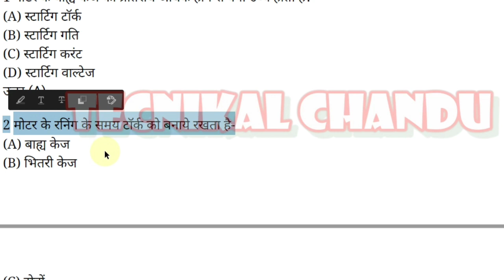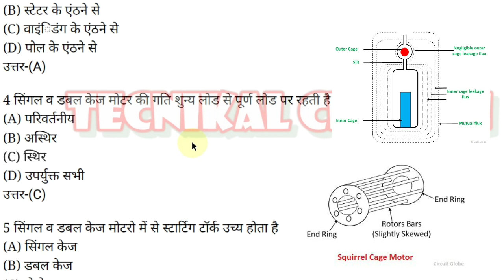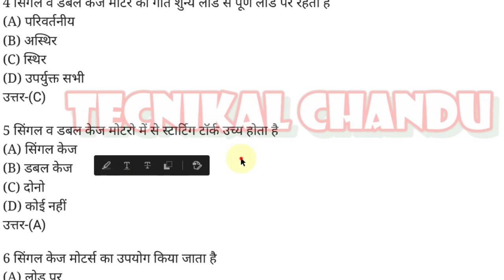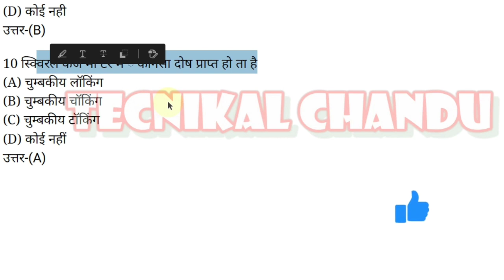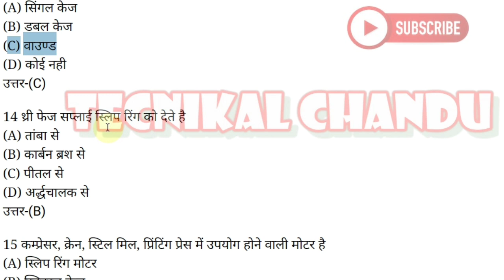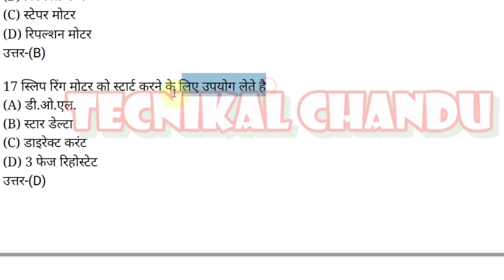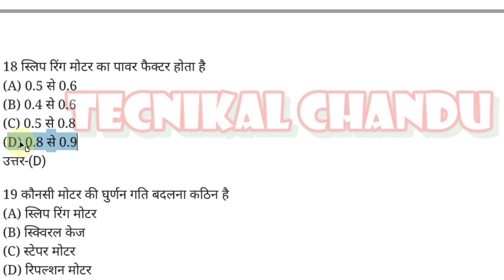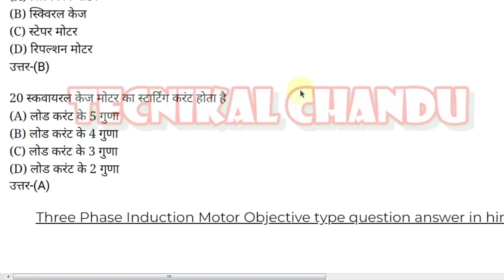ITI Electrician 2nd year exam || Theory model paper 2020. (class 2)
Electrician theory second ear[ 2020] model paper/ इलेक्ट्रीशियन थ्योरी 2nd Year [2020] मॉडल पेपर

 दोस्तों हमने इस वीडियो में यह कवर करने की कोशिश की है  की इलेक्ट्रीशियन सेकंड ईयर 2020 का होने वाले एग्जाम  मैं किस प्रकार के क्वेश्चन आने वाले हैं उन सारी चीजों को हमने इसमें बताने की कोशिश की है और पिछले कई वर्षों के आने वाले क्वेश्चन स्कोर हमने इस वीडियो में हल कराया है और हम इस प्रकार से हल कर आते रहेंगे यह मेरा पहला वीडियो है उसे हमारा पूरे 500 प्रश्नों का कई सारा वीडियो आने वाला है और हम उन सभी वीडियो में इलेक्ट्रीशियन के छात्र का जो कि सेकंड ईयर में है उनके परीक्षा की तैयारी कराने की कोशिश करेंगे और कई सारे ऑब्जेक्टिव क्वेश्चन को हल करेंगे (धन्यवाद) 🙏

 दोस्तों जिस प्रकार से हमें यह वीडियो बनाया है हमें लगता है कि आईटीआई सेकंड ईयर के जो भी छात्र होंगे जो इलेक्ट्रिशियन ट्रेड से पढ़ते होंगे उन्हें यह वीडियो अवश्य पसंद आएगा तो दोस्तों अगर वीडियो पसंद आए तो लाइक जरूर करें और अपने दोस्तों के पास शेयर भी करें जिनसे उनकी भी मदद हो सके और वह भी पढ़ सके और अगर ऐसा ही वीडियो आगे भी देखना है पाना है तो आप मेरे चैनल को सब्सक्राइब भी करें (धन्यवाद) 🙏

# electrician 2nd year 2020 model paper
# इलेक्ट्रीशियन थ्योरी 2nd Year 2020 मॉडल पेपर